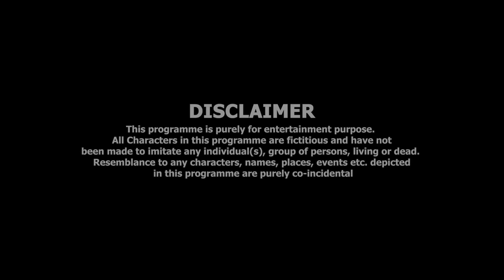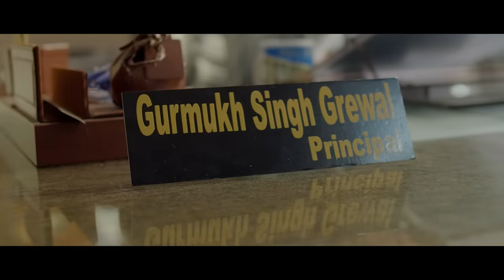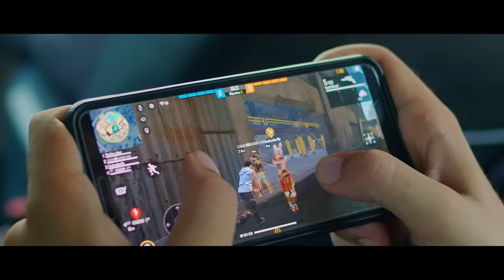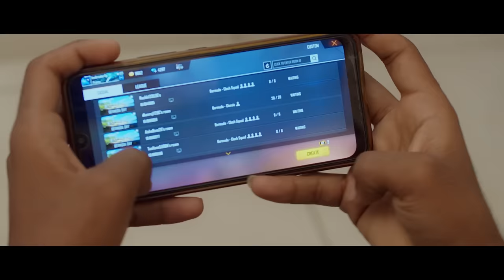Yaar Jigree Kasooti Degree Season 2 | Episode 4 –ADMIN BLOCK | Latest Punjabi Web Series 2020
Jass seems to have found a way to get Lucky out of jail. And, unexpected support has turned out for Anmol’s comeback. But, any of this will be successful? Watch the 4th Episode of Yaar Jigree Kasooti Degree Season 2 -Presented by "Free Fire".  And, don’t miss the 5th Episode which is all set to premiere on 24th October at 5:00 pm only on Troll Punjabi.
Download “Garena Free Fire” the Best survival Battle Royale on mobile

Written & Directed by Rabby Tiwana (Insta : @rabbytiwana)

Starring:  Pukhraj Bhalla (Insta: @pukhrajbhalla), Prateek Singh Rai (Insta:@prateek.singh.rai), Jasmin Bajwa (Insta: @jasminbajwa22), Karanvir Deol (Insta:@karan.deol), Pawan Johal, Karan Sandhawalia (Insta:@karansandhawalia), Parteek Vadhera (Insta:@parteekvadhera).
Co – Starring: Mohan Kamboj, Nirbhai Dhaliwal, Raj Dhaliwal, Davy Grewal, Gurjeet Channi, Gourav Sharma, Deepak Kamboj, Gurbakhash Singh, Sukhchain Singh, Jagmeet Kaur ,Enayat Jugnu Surjit , Jagdeep Rana, Harman Jhandi, Greesh Bhatt, Mandeep Singh, Akash Sandhu, Anoop Dhiman, Harpreet Sidhu, Gurinder Singh.

Agency Partner: Sheeko
Location Partner: Rayat Group of Institution, Patiala Campus. Call for Admission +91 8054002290

Yaar Jigri Kasuti Degree Season 2 Crew:
Cinematography: Gagan Sarao
Co-writers: Bhindi Tolawal, Paramveer Sharma & Angad Sadana
Dialogues: Bhindi Tolawal
Executive Producer: Sukhjinder Singh
Editing: Rabby Tiwana & Gursimran Thind
Colorist: Prince K Makkar
Chief Asst. Director: Angad Sadana
Asst. Director: Mohit Kapoor
3rd Asst. Director: Sukhmeet Dahiya, Rahul Grover, Smyle Sachdeva and Mohit Wadhwa
Camera Assistants: Karan Kamra, Parvesh Sharma, Baldeep Singh Sidhu, Vasu Kalra ,Sukhi Khaira, Panjak Saini.
Casting Director: Sukhchain Singh
VFX: Husandeep Mehal
Background Score: Sarang Sikander
Climax Score: Savfk’s Hell Kitchen
Sound Recordist: Ram Sohi and Sukhmeet Dahiya.
Sound Design/Foley: Husandeep Mehal
Set Designer: Gurkirat Virk
Asst. Set Designer: Laddi Sangtiwala and Bhavya Chhabra
Costume Designer: Avinash Shukla
Gaffer: Manpreet Singh (Larry)
Lightman: Pawan Kumar, Ajay Kumar, Ankur Dwivedi, Sunny Singh, Dipendra Singh, Param Tomar
Production Manager: Amrinder Laddi , Daya Virk
Production Assistant: Pawandeep Singh
Makeup & Hair: Harwinder Harry and Jittu Sran
Poster Design: Mehnge Bande
Singers - Sharry Maan, Sarang Sikander,  Pukhraj Bhalla, Karan Sandhawalia, Jasmeen Akhtar, Kay Kap, N-Gritz
Music Composers - JT Beats, Dr. Brat